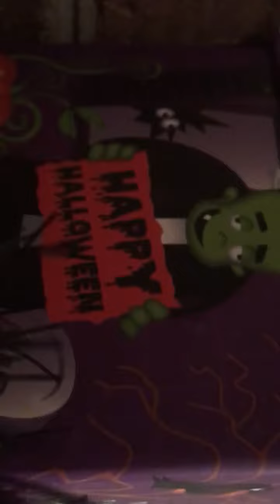Some Halloween inside Halloween decorations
Sorry for all the noise in the background hope you enjoy this more short video